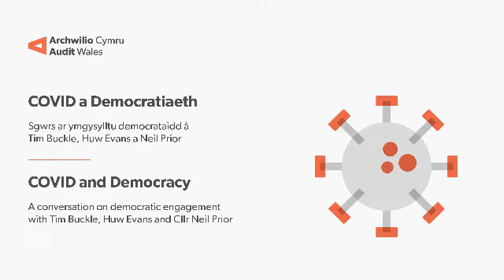COVID and Democracy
A conversation on Democratic Engagement with Cllr Neil Prior of Pembrokeshire Council, Huw Evans, Head of Democratic Services at Swansea Council and Tim Buckle of Audit Wales